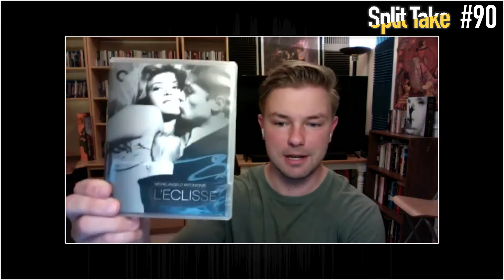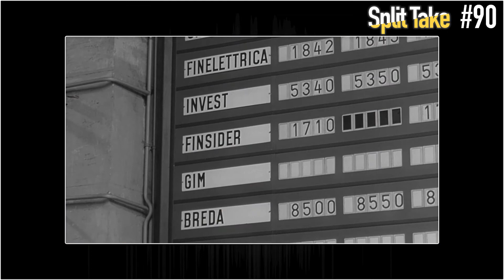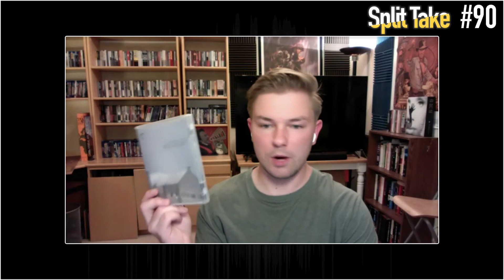Brief Encounter + L'eclisse - Split Take #90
Chandler and Jacob review David Lean's Brief Encounter (1945) and Michelangelo Antonioni's L'Eclisse (1962).

This discussion is a part of our ongoing series reviewing the films on the 2012 BFI Greatest Films of All Time List. L'Eclisse is 73 on the Critics poll and is 48 on the Directors poll. For those who are interested, Brief Encounter placed 154 on the Critics poll and 224 on the Directors.

Brief Encounter: Returning home from a shopping trip to a nearby town, bored suburban housewife Laura Jesson (Celia Johnson) is thrown by happenstance into an acquaintance with virtuous doctor Alec Harvey (Trevor Howard). Their casual friendship soon develops during their weekly visits into something more emotionally fulfilling than either expected, and they must wrestle with the potential havoc their deepening relationship would have on their lives and the lives of those they love.

L'eclisse: This romantic drama by Michelangelo Antonioni follows the love life of Vittoria (Monica Vitti), a beautiful literary translator living in Rome. After splitting from her writer boyfriend, Riccardo (Francisco Rabal), Vittoria meets Piero (Alain Delon), a lively stockbroker, on the hectic floor of the Roman stock exchange. Though Vittoria and Piero begin a relationship, it is not one without difficulties, and their commitment to one another is tested during an eclipse.

Upcoming episodes (subject to change):

Ep 91: The Death of Stalin + The Grand Illusion
Ep 92: The Batman
Ep 93: North by Northwest